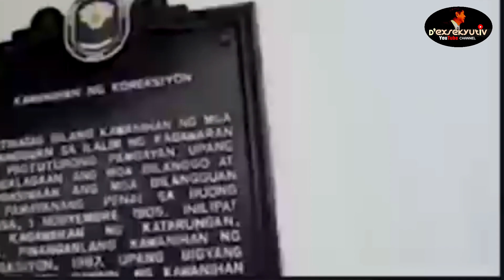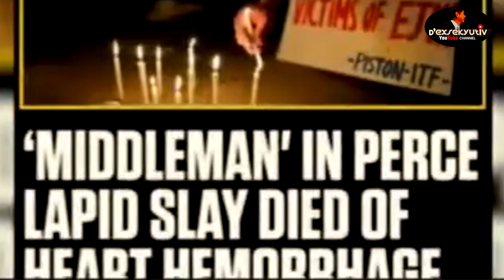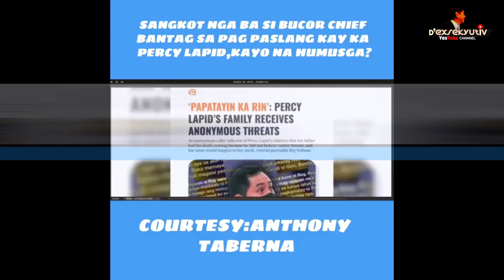Eksklusibong PANAYAM KAY GERALD BANTAG ni KA TUNYING! | EX SEKYU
Pinuntahan ni Anthony Taberna o Ka Tunying ang mismong bahay na tinitirhan ni Dating Bucor Chief Gerald Bantag at ito ang kanyang ibinahagi sa kanyang Social Media.

of video clips
Ferdinand Marcos Jr
Bongbong Marcos
Rodrigo Duterte
VpSara Duterte
Tatay Digong Duterte
Robin Padilla